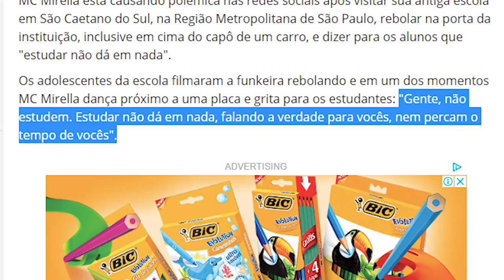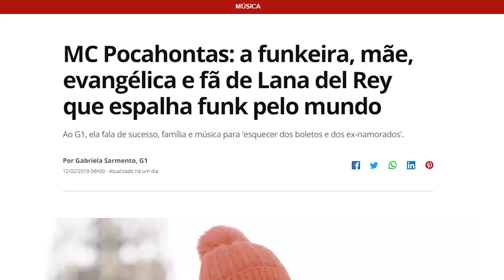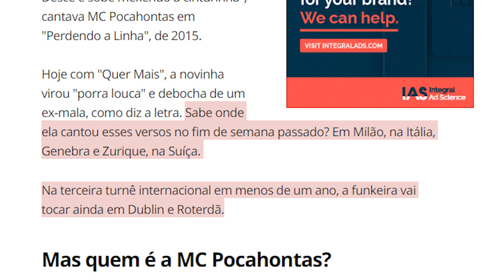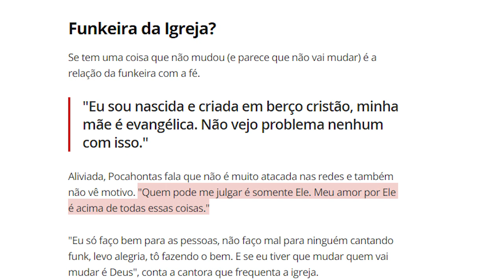MC MIRELLA, MC POCAHONTAS E O CRISTIANISMO SELF-SERVICE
MC MIRELLA, MC POCAHONTAS E O CRISTIANISMO SELF-SERVICE. Andamos em momentos difíceis, em que fundamentos básicos do evangelho são ignorados para alimentarmos nosso próprio egoísmo.